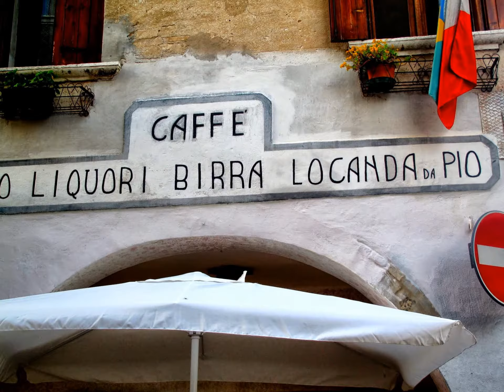Portobuffolè Treviso Veneto Italia. Borghi d'Italia da scoprire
Portobuffolè Treviso ha partecipato alla selezione RAI come migliore borgo d'Italia indetto dalla trasmissione Alle Falde del Kilimangiaro, condotto da Licia Colo'.Questo breve video vuol essere un omaggio a questa "bomboniera" situata nel nostro territorio Veneto, lungo il fiume Livenza. Portobuffolè, discreto e silenzioso si accende vivacemente durante le numerose manifestazioni e mercatini per poi tornare a sonnecchiare in quella calma abituale che la caratterizza e che tanto piace a noi che qui veniamo da anni